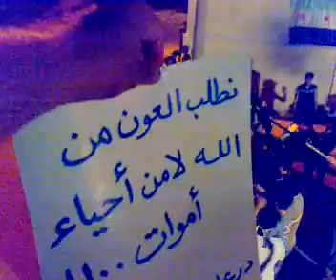17 6 Daraa أوغاريت درعا الضاحية , مظاهرة مسائيةأحد الاضراب العام نصرة للريف الحلبي